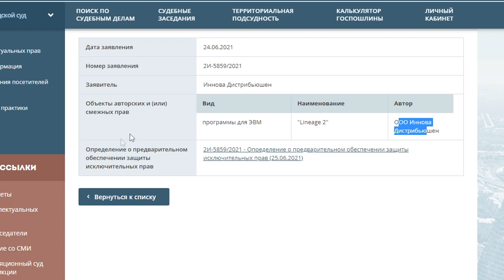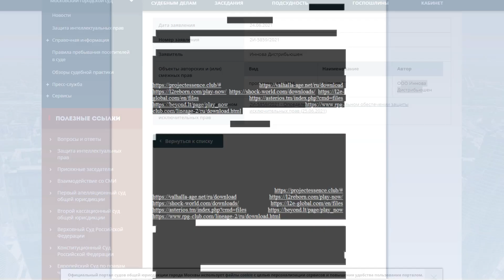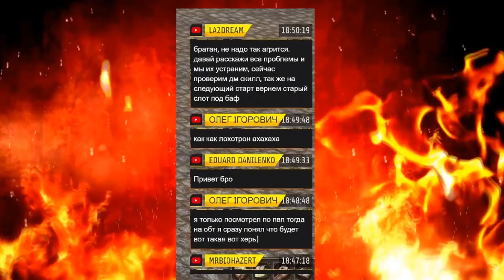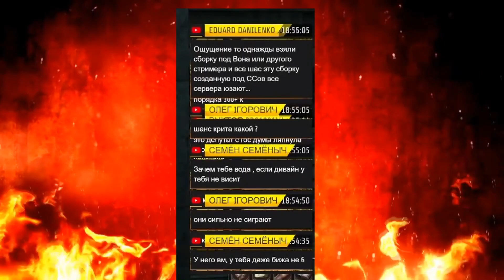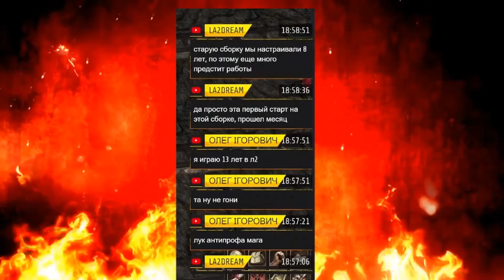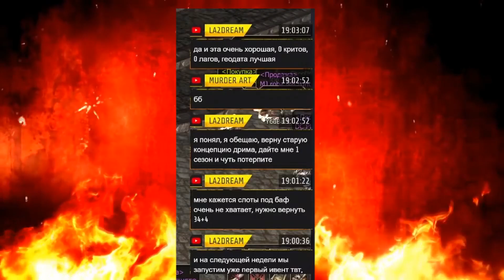ШОК НОВОСТИ ИННОВА ПОДАЛА В СУД НА ФРИШКИ ! АДМИН la2DREAM Пообещал Слоты ,НОВЫЙ СТАРТ И ПАТЧ!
МОЙ ВК (СВЯЗЬ СО МНОЙ ТУТ )
ТАК ЖЕ Я НА ТВИЧЕ
Стримы